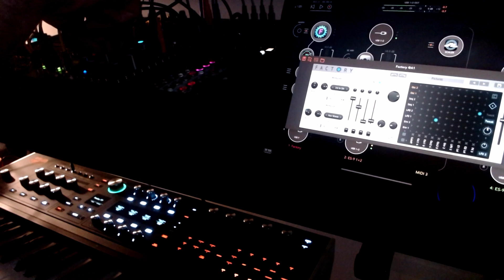Jamuary 20 - A Mystery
Erbe Verb - reverse reverb for synth, clocked
QPAS - lpf for synth
Mimeophon - clocked and skewed delay for synth
Zebu (Drumz Not Dead patch) - noisy drums
ES-9 - mixer/output, interface for iPad
Sweet Sixteen - atten for Wogglebug stepped random, mix levels for Mimeo and Erbe, midi faders for AUM
Hydrasynth - midi kb for synth, gate out to Maths channel 4
Maths - filter sweep for QPAS, gate source for Zebu kick drum
Wogglebug - s&h random source for Maths both input
PNW - clock source for Mimeo and Erbe, Euclidean seq for Zebu snare drum, trigger for Maths channel 1

iPad components below
Factory - mystery polysynth
AUM - mixer hub, midi matrix, note scaling
LRC7 - eq for synth
Rack Reverb - reverb for synth
Drambo - pitch shifter for synth
Rough Rider 3 - compression for synth
Resampler - lofizer for drums
PhaseDelayArray - full wet reverb for drums (bus send)

All recorded into Logic Pro X, edited with video attached in Davinci Resolve. Some mastering work via Izotope Ozone 9 for adding intensity and volume.